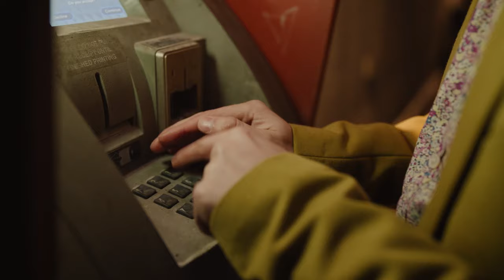САМАЯ КРУТАЯ РЕКЛАМА BITCOIN!!!!!!!!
ЛУЧШИЕ БИРЖИ:

GATE 👈 Очень много всего, проверенная биржа / KYC!

BTC: 1JcJgpSHbrRwgnvLeteXNfNXxLgpDuxyMP
ERC 20: 0xC8b0CF755bec8155D371676D77A579D7E15fd7eD
BEP 20: 0xfD630bd4058b7412C42d5807f1128281e05ACCE8
TRC 20: TKSwnD6eyDmaBwpXhVoQKnvPAtJVYAywYy
DASH: XuhZGGGezSEqnDq5ETBkiMc4ARfS6UxQAi
LTC: LfGpGJjkcrgZV12VNnQdEx79uHgeHSS8oG
ETC: 0xDD6AEDD3C78d0E7e8b1E09c8D149C51d16486723